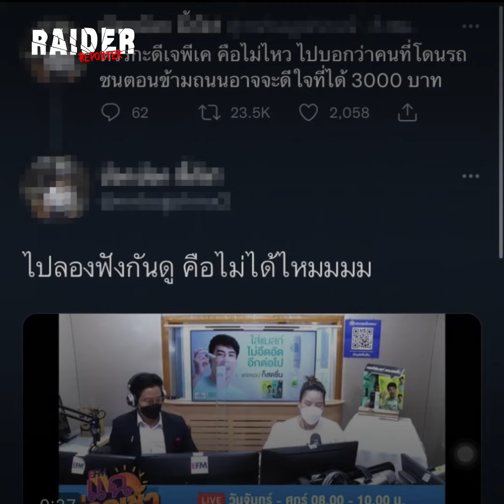ชาวเน็ตรุมจวก! ดีเจพีเคอ่านข่าวคนโดนรถชนคุ้มได้ค่ายา3,000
รุมจวกยับ! พีเค โดนดราม่าถล่ม ตรรกะแย่มาก-ดูถูกสุดๆ
หลังอ่านข่าวป้าโดนรถชน ลั่นถ้าป้าไม่คุ้มไม่ขอค่ายาคู่กรณีและแยกย้ายหรอก

สามารถติดตามอัพเดทข่าวสารได้ที่